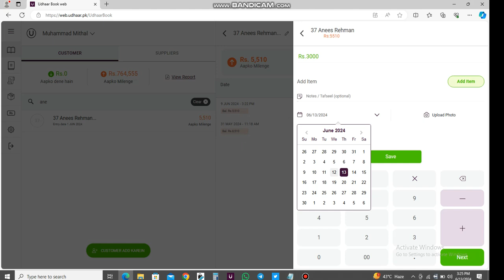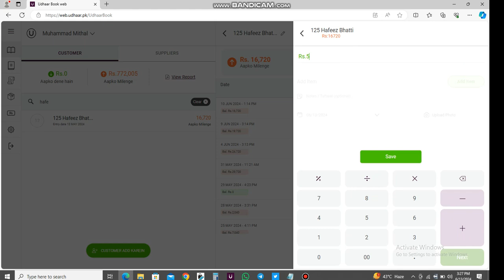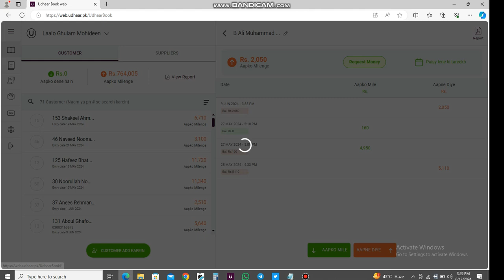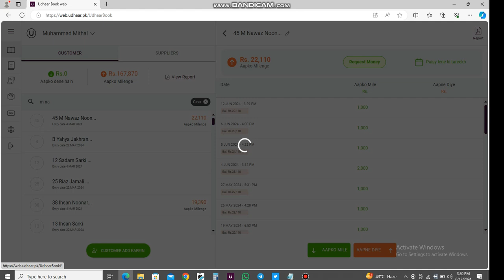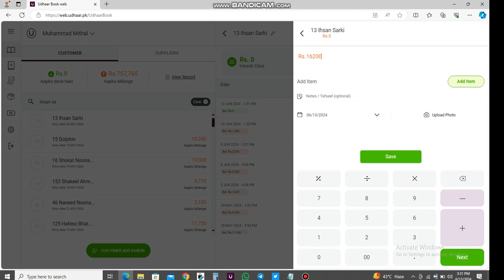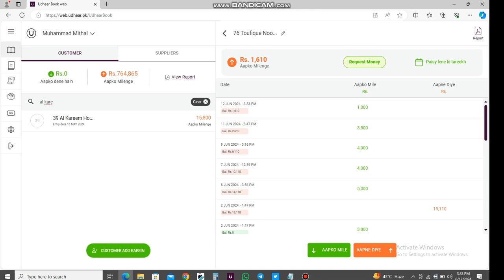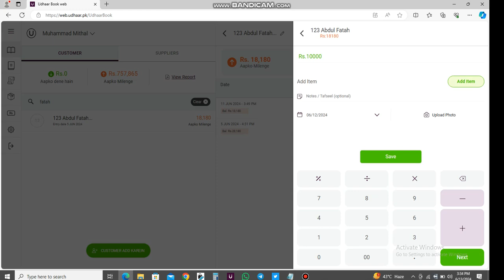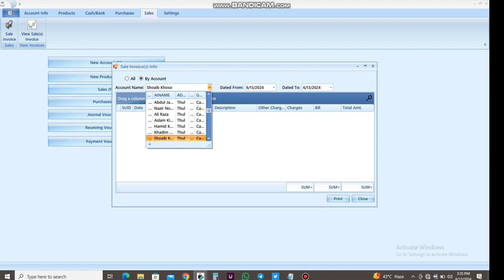Daily Computer Vlog No131 Earned Daily Work Just Typing $500 by Typing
MY COMPUTER DATA SHOW DOWNLOADING AND ANY SOFTWARE INSTALLATIONS ANY PROBLEMS SOLVE